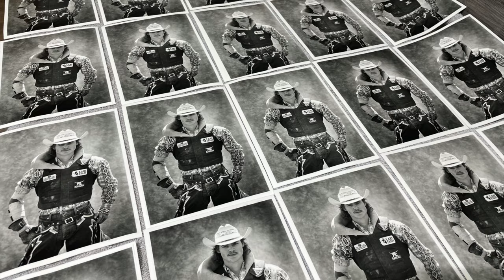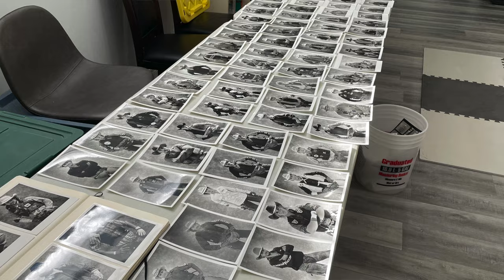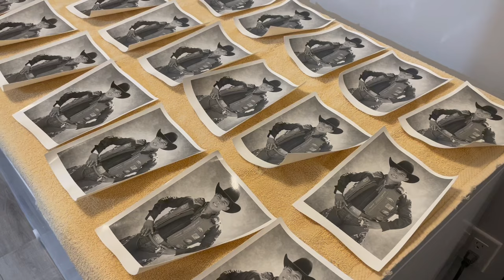Marketing Mistakes Photographers Make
Photographers and Content Creators, keep making the same marketing mistakes, year after year. Why not try something new and reach out to the magazine, art director or curator you want to work with. Some ways work better than others but this is one thing that I've been doing for years and I'm happy with the results.

Rob Skeoch is a career photographer, working for five newspapers and wire services before joining the team at Major League Baseball for 17 seasons and the NFL for 14 seasons. Then he was a national manager for the camera group at Sony North America before going back to shooting.

Now he shoots for gallery shows around the world, mostly street work and portraits made with a Rollei twin lens. For 35mm shooting he uses a Nikon F3 and a couple M-mount Leica cameras and shoots mostly Ilford film.

tips for shooting black and white film,